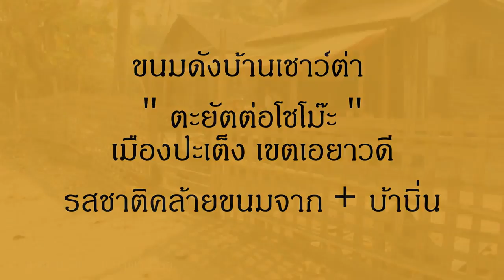ตะยัตต่อโชโม๊ะ ขนมดังเชาว์ต่า ไปแล้วต้องลอง